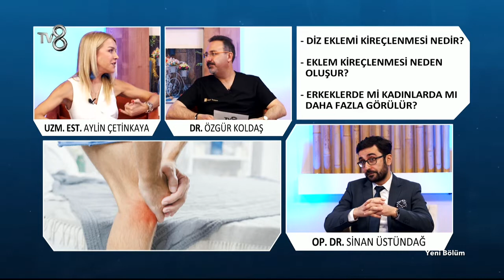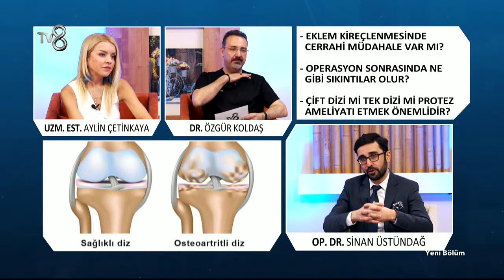Diz ve Eklem Kireçlenmesi | Op. Dr. Sinan Üstündağ | 8'de Sağlık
Ortopedi ve Travmatoloji Uzmanı Op. Dr. Sinan Üstündağ; Eklem ve Diz Kireçlenmesi hakkında bilgileri TV8 8'de Sağlık programında anlatıyor.